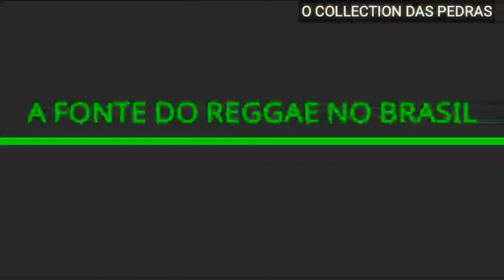WELL MARX - SAMORY SEM VINHETA ( REGGAE DO MARANHÃO ) [ REGGAE RECORDAÇÃO ]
A FONTE DO REGGAE NO BRASIL TRAZENDO AS MELHORES PEDRAS.

✅CONTATOS :

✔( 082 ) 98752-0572